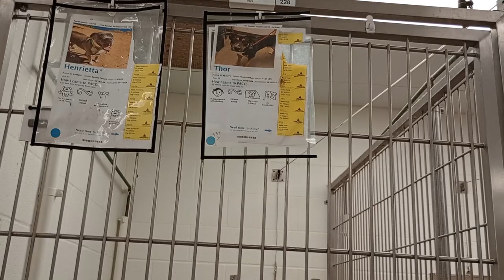Ghost 1y A840001 Molly 1y A795822 kennel 229 Harrys Haven PACC shelter needed time but Ghost calms42